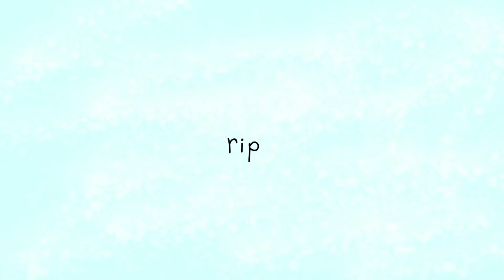My Cat Pumpkin Seed (She's Evil!)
Hellooooooo!! Her's some stories about my cat Pumpkin Seed. She's really fun. until Pumpkin turns evil. She's secretly evil but she's my cat and I love her! haha

Thank you for taking the time to read my description, it means a lot to me.

If you would like to support my YouTube channel, you can tip @

-Ruba